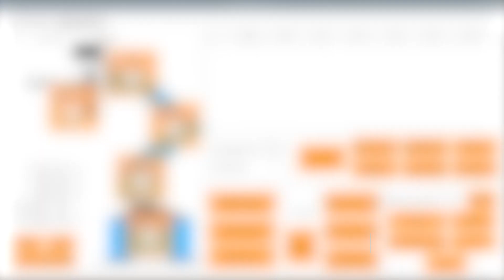NEW ARRIVAL 🥳 ArmPi mini! Raspberry Pi robot arm for beginners!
2 different control modes are supported on the PC software.